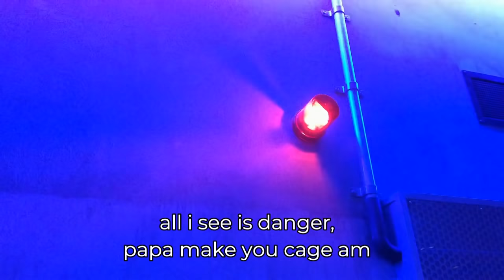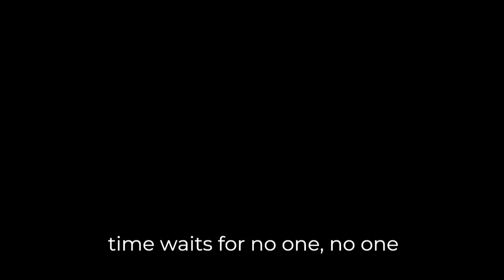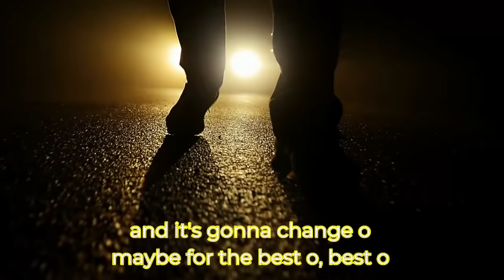Syborg- Stranger (Music video with lyrics)